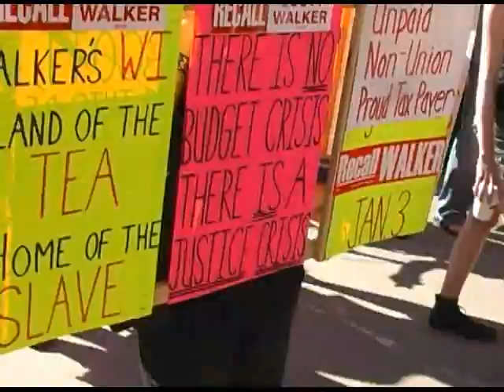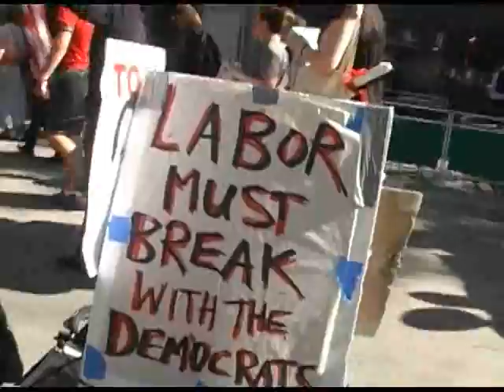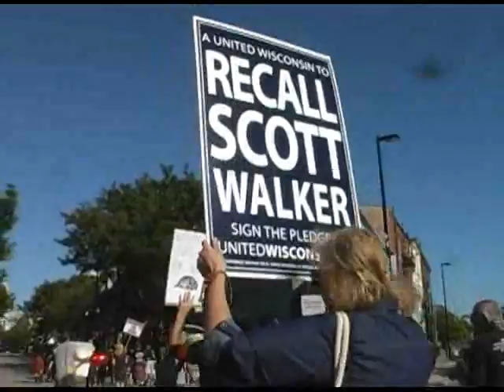We Are Wisconsin: March up State St. to OURHOUSE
August 25, 2011 public worker cuts by Scott Walker and the WIsconsin GOP took effect, causing tens of thousands of Wisconsin workers to be negatively affected. Thousands of protestors showed up in Madison from across the state and marched up to the WI Capitol.